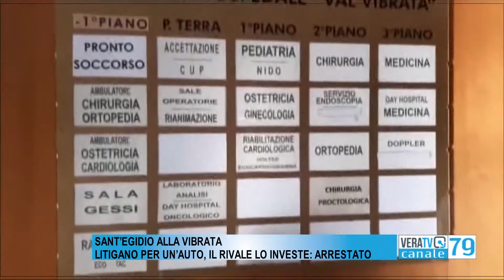Sant'Egidio alla Vibrata - Litigano per un'auto, il rivale lo investe: arrestato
Il fatto risale ai primi di aprile